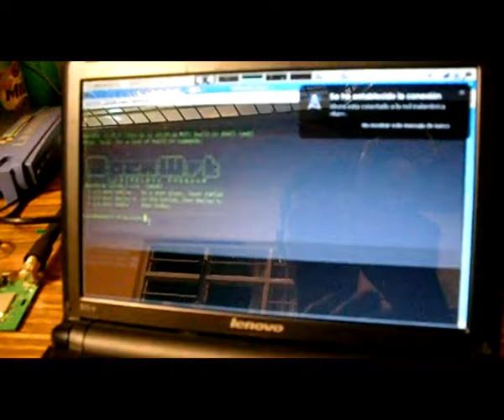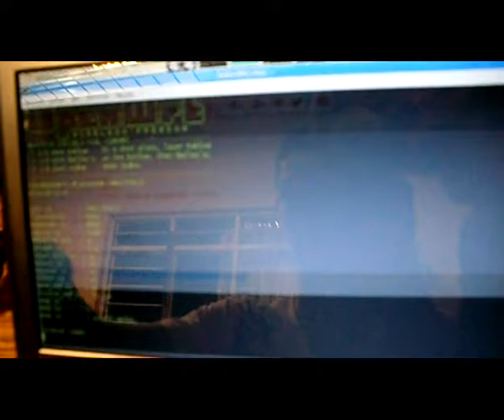comunicación wrt54gl y pinguino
breve comunicación entre un pinguino y un routert el cual se ha logrado hacer gracias a un sistema operativo GNU/Linux embebido   (openwrt)

la documentacion de como ha sido la conexion del router la podes encontrar aqui

y el codigo de prueba del servo lo podes encontrar por aca...

:D alguna pregunta..

lo que se ha logrado hacer es mover un servo motor pulsando las teclas 2 y 8 mediante un emulador de terminal instalado en el routert